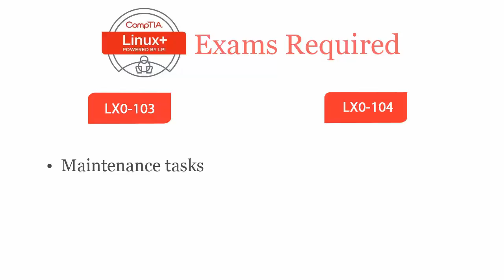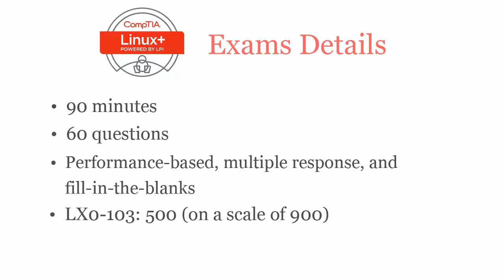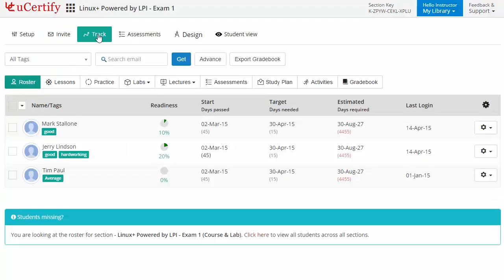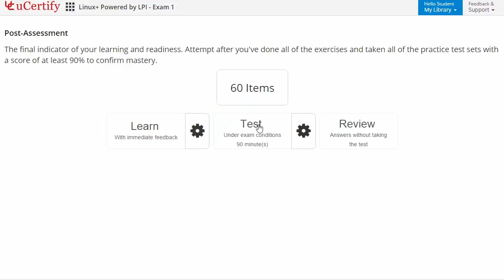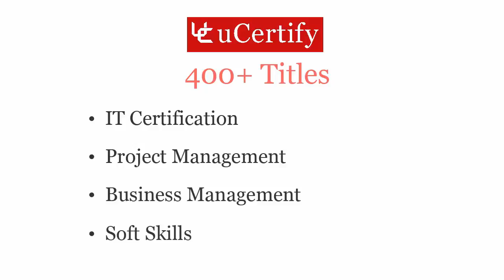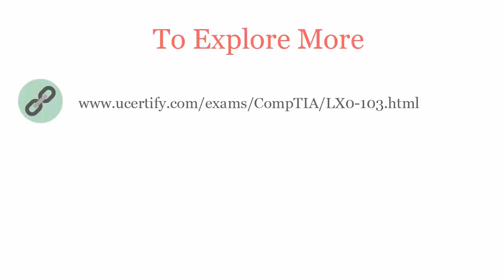CompTIA Linux+ LX0 103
Kick start your prep for CompTIA Linux+ LX0-103 certification with interactive lessons and test prep. Watch this video now to explore the product!